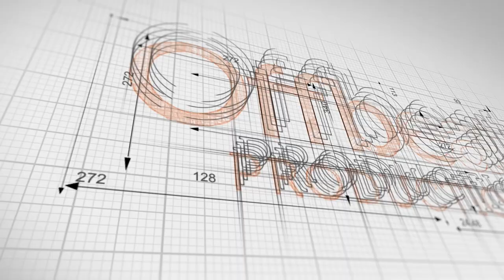Funny Wednesdays with Bob: Beach Towel 1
Wednesdays with Bob: Bob reviews alternate uses of promo products and "fun facts."